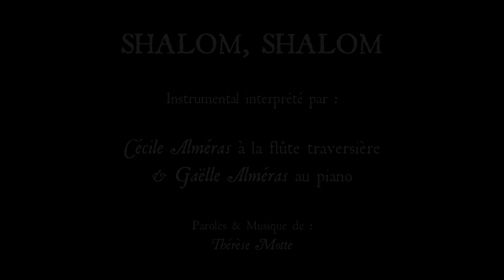SHALOM, SHALOM - Instrumental par Cécile & Gaëlle Alméras (Flûte Traversière & Piano)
Instrumental sur le chant "Shalom, Shalom" par Cécile & Gaëlle Alméras

Chant enregistré dans le cadre du Culte du dimanche 14 juin 2020 de l'Eglise Protestante Réformée Evangélique de St-Hilaire-de-Brethmas qui a eu lieu au Temple de Saint-Hilaire-de-Brethmas lors du post-confinement suite à l'épidémie du Covid-19

Pour voir le Culte du dimanche 14 juin 2020 en entier

Flûte Traversière : Cécile Alméras
Piano : Gaëlle Alméras
Prise de Son & Mixage : Pierre Alméras
Prises de vues & Montage Vidéo : Cécile Alméras

N'hésitez pas à aimer, commenter, partager !